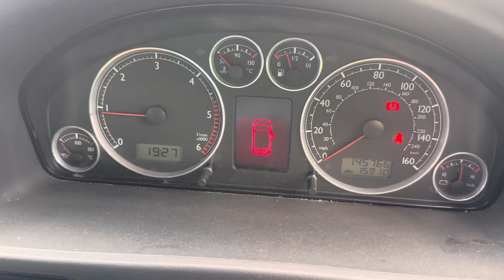Разборка Seat - Alhambra 2000-2010, 2 (VIN: VSSZZZ7MZ9V502204) KM58XCA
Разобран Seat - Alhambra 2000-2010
Основные характеристики:
Год выпуска: 2008
Двигатель: BRT047983
Объём двигателя: 2
Тип двигателя: Дизель
Коробка передач: КПП 6-ст.мех.(МКПП)
Кузов: Минивэн
Смотри каталог запчастей Seat - Alhambra 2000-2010 на :
⏰ Режим работы колл-центра:
08:00 – 20:00 – ежедневно